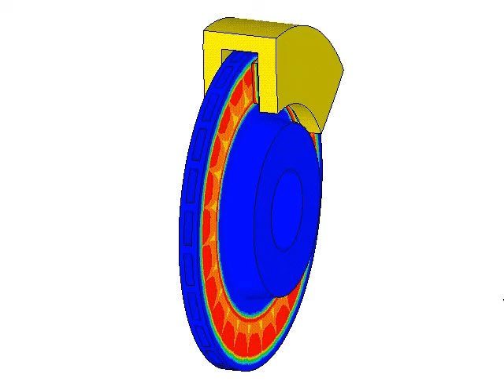brake disc heat transfer in ls-dyna (who knows to do this analysis,please help me)